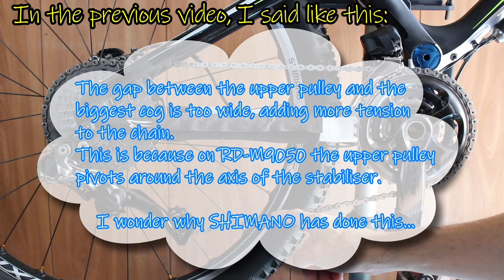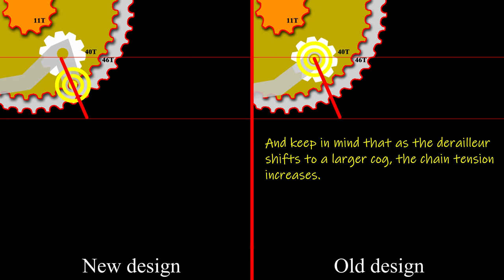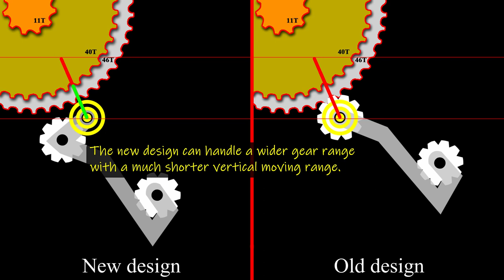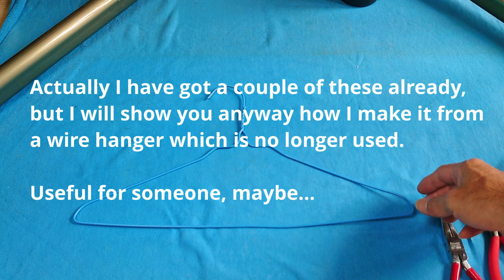[MTB maintenance] Partial amendment to "Proper chain length on full sus bikes : Part1"